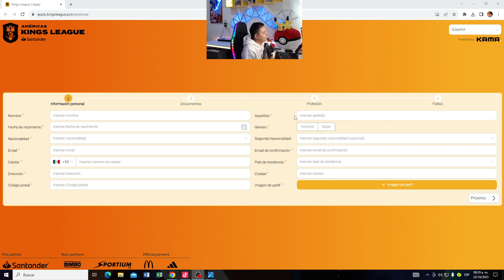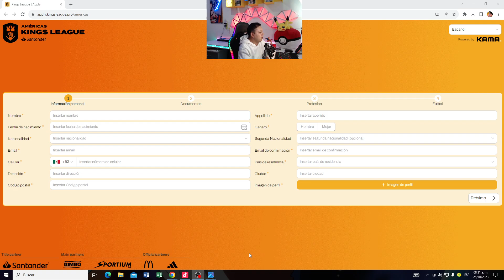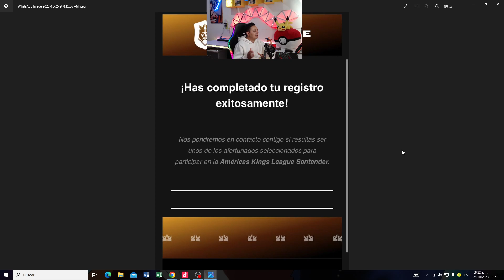Como inscribirme en la KINGS LEAGUE AMERICA (link de registro y pasos a seguir)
buenas muchachos en este video les explico como inscribirse a la kings league america y tambien los pasos a seguir para un buen registro.

espero tengan mucha suerte todos y no olviden dejar su pulgar arriba